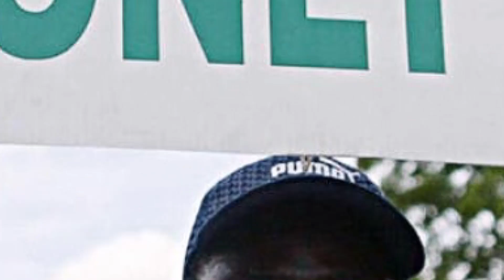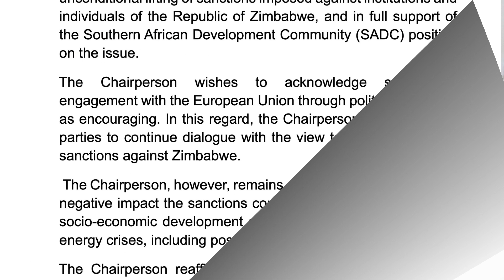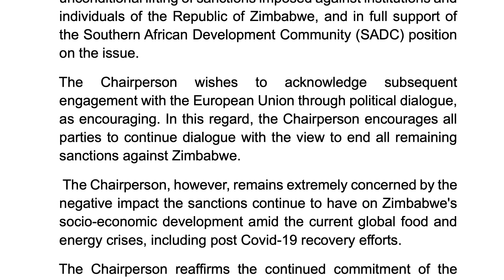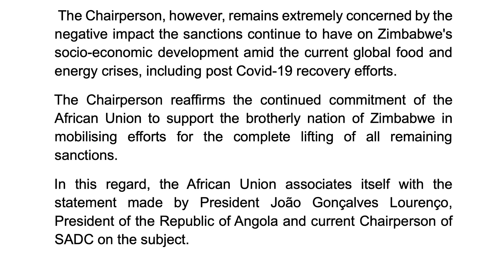AU DEMANDS IMMEDIATE AND UNCONDITIONAL LIFTING OF ZIMBABWE SANCTIONS IMPOSED BY USA AND EU